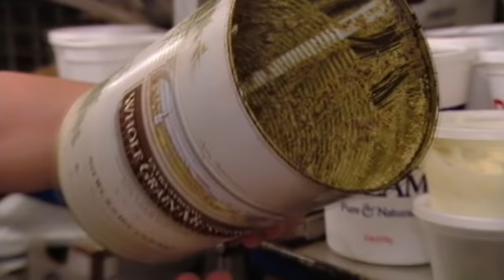Hoarder Randy Keeps Bloody, ROTTEN Food In Contaminated Fridge | Kitchen Nightmares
Looks like owner Randy is hoarding rotten and bloody food as well as pointless, useless junk.